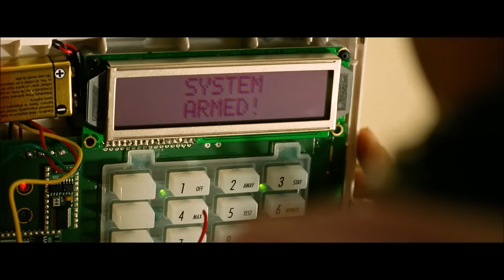¿Que paso ayer? 3 The Hangover part III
Desactivando alarma